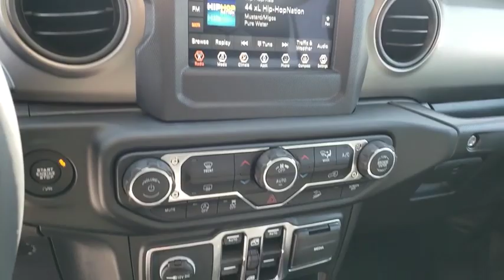2019 Jeep Wrangler Unlimited Ventura, Oxnard, San Fernando Valley, Santa Barbara, Simi Valley, CA G1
Granite Crystal Metallic Clearcoat New 2019 Jeep Wrangler Unlimited available in Ventura, California at

2019 Jeep Wrangler Unlimited Sport S - Stock#: G1672 - VIN#: 1C4HJXDG6KW530392

Crown Dodge
6300 King Drive

Crystal Metallic 2019 Jeep Wrangler Unlimited Sport S 4WD 8-Speed Automatic 3.6L 6-Cylinder ABS brakes, Compass, Electronic Stability Control, Low tire pressure warning, Traction control.